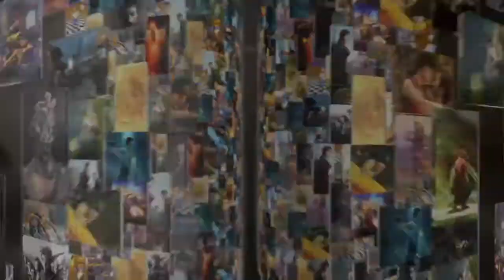PUSHED to DEATH outta nowhere Elden Ring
Where´d he come from?